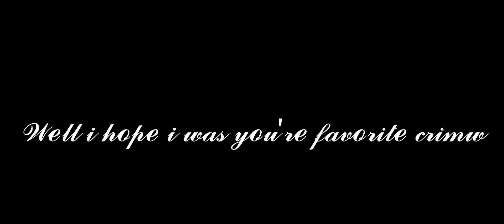Favourite crime by Olivia Rodrigo - gacha club - gcmv